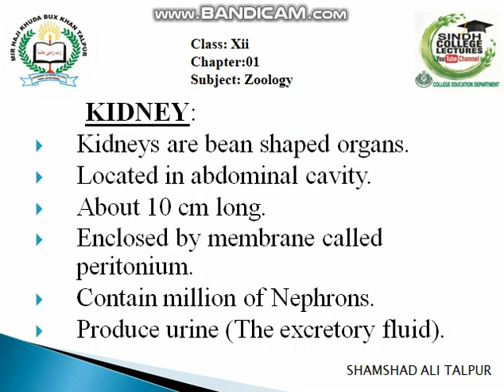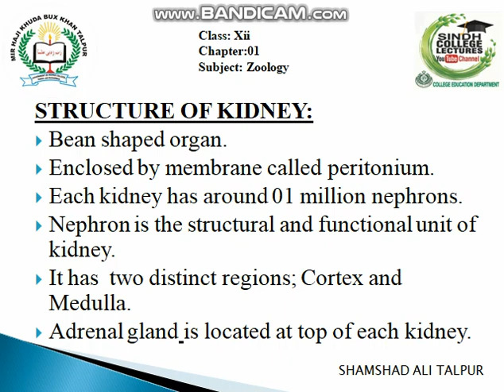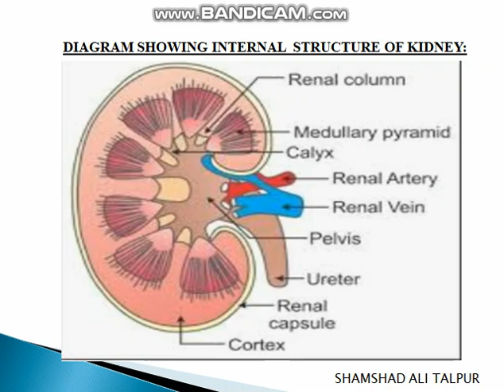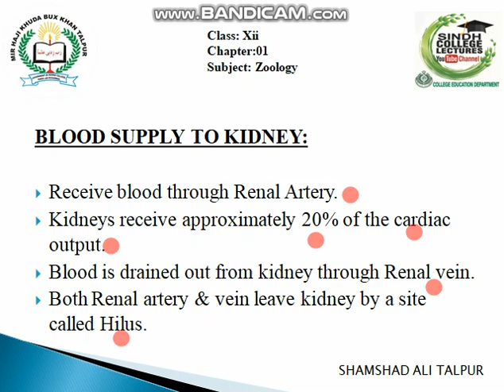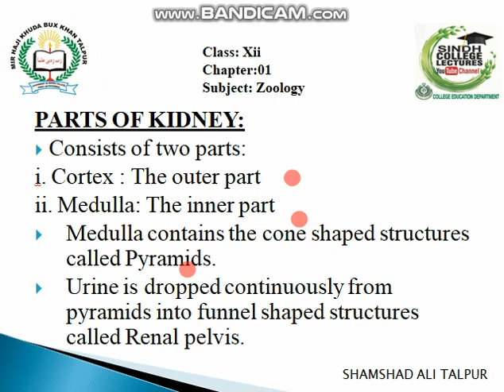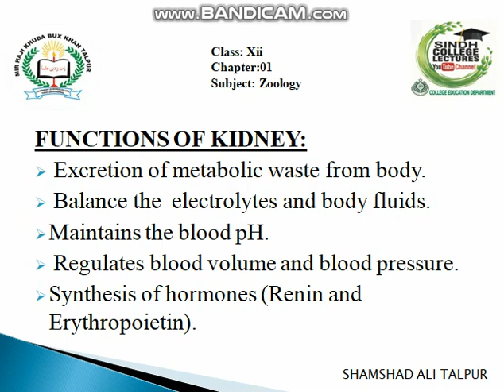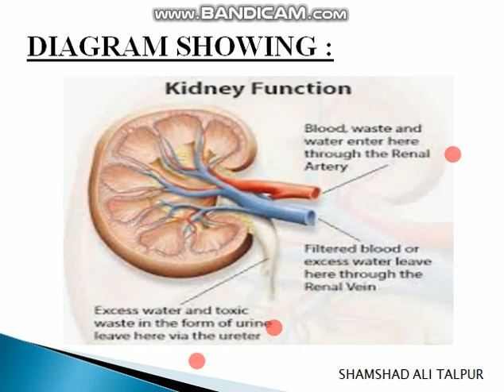XII Zoology Ch#01 Lecture#01 (Kidney) by Shamshad Ali Talpur.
Class : XII
Subject: Zoology
Chapter: 01
Topic: The Kidney
By :Shamshad Ali Talpur, MHK Govt. Boys Degree college,
Tando Jan Muhammad,
District Mirpurkhas. Sindh.